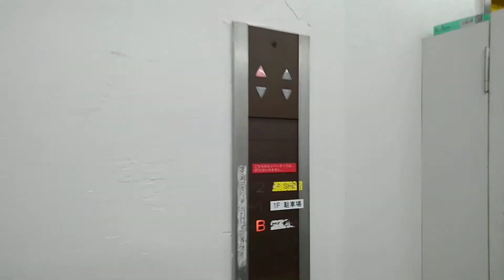[いよいよダイソーオープン]ドンキホーテ茨木のエレベーター(再撮影)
機種:エレアドV
用途:乗用
定員:11名
積載:750kg
設置台数:2